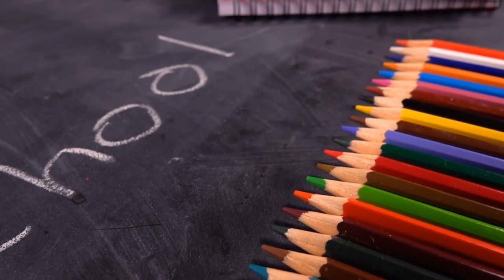EDUCATION SHOULD BE THE MAIN PRIORITY